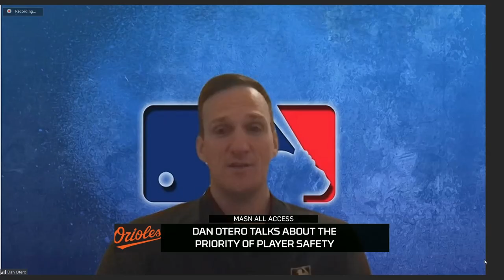Bigger bases, pitch clock and shift rules implemented in big leagues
MLB senior director of on-field operations Dan Otero joined Paul Mancano to discuss rule changes coming to the big leagues in 2023. More